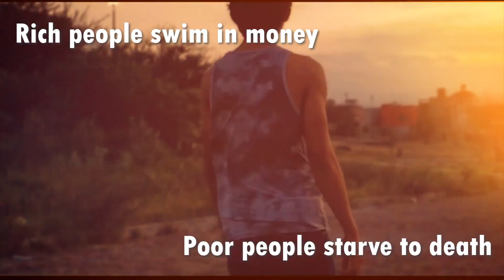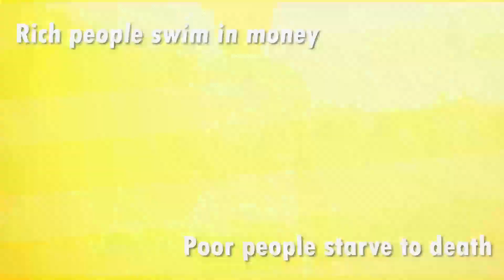Winner - Creativity Marathon Mexico Edition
Colegio Fray Luis de León, vencedor da Creativity Marathon Mexico Edition, 2019.